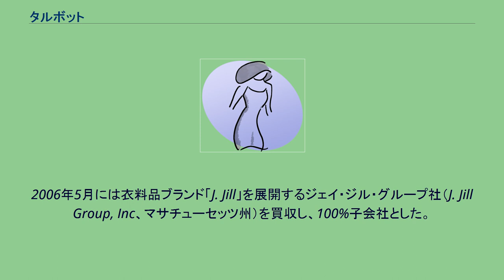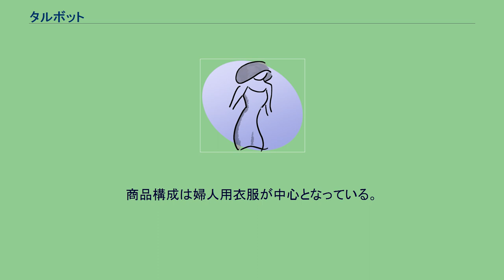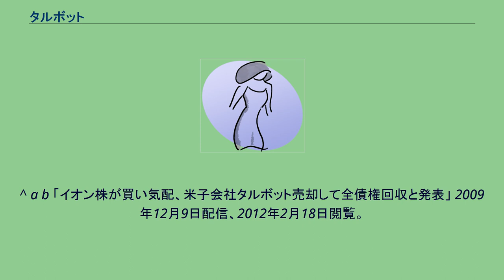タルボット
タルボット（Talbots、タルボッツ）は、アメリカの衣料品小売店チェーン、衣料品ブランド、もしくはそれらの運営会社の名称。
かつてはイオングループに属していた。
タルボット社（The Talbots, Inc.NYSE: TLB）は、 マサチューセッツ州を拠点とするアメリカ合衆国の衣料品販売会社である。
創業は1947年であり、順次店舗網を拡大してきた。
1988年には、イオン（USA）社（ニューヨーク市）に買収されてイオングループ入りし、以降長らくイオンの孫会社として、イオングループの米国事業の中心的な役割を担ってきた。
2006年5月には衣料品ブランド「J. Jill」を展開するジェイ・ジル・グループ社（J. Jill Group, Inc、マサチューセッツ州）を買収し、100%子会社とした。
ジェイ・ジル買収後のグループ規模は、買収直後の2006年末の時点で、全米47州、ワシントンD.C.、イギリス、カナダで合計1,364店舗に達した（そのうち1125店舗が「Talbots」、239店舗が「J. Jill」店舗）。
イオン本社からも貸付を受けるなど経営支援を受けていたが、業績の不振・赤字が続き、イオングループ全体の業績を圧迫し悪化させる一因ともなっていた。
経営合理化策として、2006年に買収した「ジェイ・ジル」ブランドを買収からわずか3年後の2009年に（方針発表は2008年11月）、約75億円でアメリカの投資会社に売却してタルボットブランドに経営資源を集中させる策がとられた。
また、イオングループ全体の経営改革策として、2009年12月にはタルボット社自体を売却する方針が示され、2010年4月7日付でイオンUSAが保有していた2,900万株のタルボット社株式をタルボットに譲渡するとともに、イオンとイオンUSAが行っていた貸付金あわせて4億8,649万4,000ドルの全額回収が完了した。
商品は店舗での販売のほか、カタログ販売、インターネット販売も行われていた。
商品構成は婦人用衣服が中心となっている。
2020年5月31日をもってイオンにおけるタルボットジャパン事業が終了となり、タルボットジャパンが運営していた全ての店舗の営業を終了した。
^ ^ a b c 「イオン、タルボットの婦人服ブランド売却へ」 2009年6月9日配信、2012年2月18日閲覧。
^ a b 「イオン株が買い気配、米子会社タルボット売却して全債権回収と発表」 2009年12月9日配信、2012年2月18日閲覧。
^ 「当社米国孫会社（タルボット社：The Talbots, Inc.）と BPW社との合併成立に係わるお知らせについて」 {{{1}}} (PDF) イオン株式会社のプレスリリースより。
^ “タルボットジャパン事業の終了について” (PDF) (プレスリリース), イオン株式会社, (2019年12月11日), 2020年7月13日閲覧。